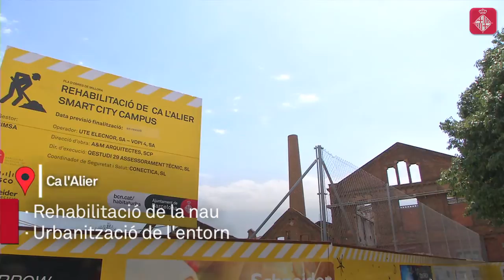Més de 10 milions d'euros per recuperar el patrimoni industrial del Poblenou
El districte de Sant Martí té com a prioritat la preservació del patrimoni industrial del Poblenou que conforma part del seu llegat històric i que posa en valor el testimoni i la identitat del districte a través del seu urbanisme d’edificis singulars. La conservació d’aquest patrimoni arquitectònic també ha estat històricament una reivindicació veïnal. Més info